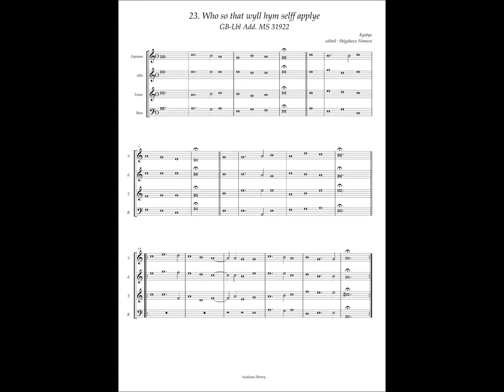GB-Lbl Add. MS 31922 No.23 Kysbye, "Who so that wyll hym selff applye"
Kysbye(? - ?)